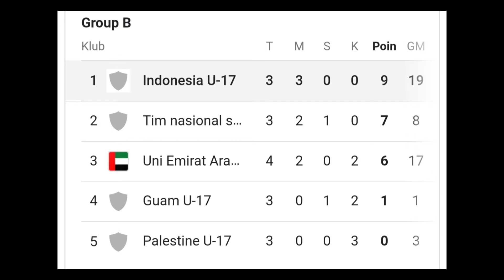INDONESIA VS MALAYSIA | KLASEMEN KUALIFIKASI PIALA ASIA U-17